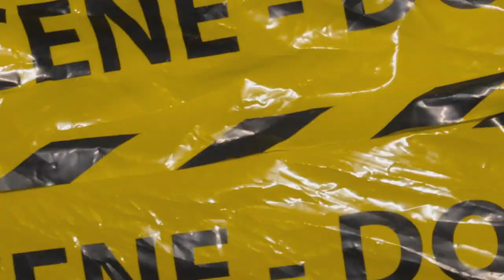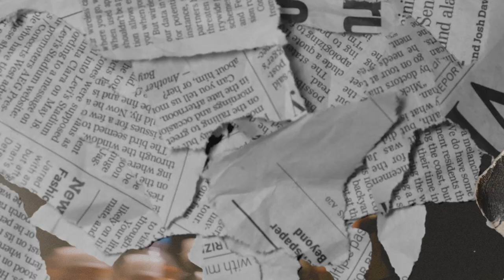(FFNP) Drakeo The Ruler Type Beat ~ Closing In (Prod. 2Tone)